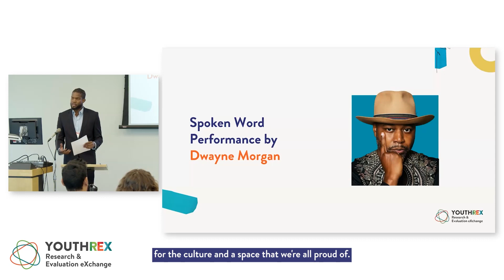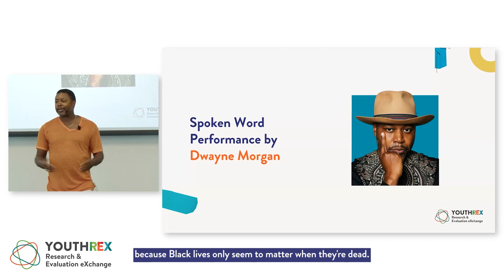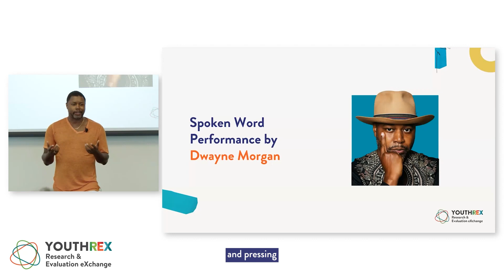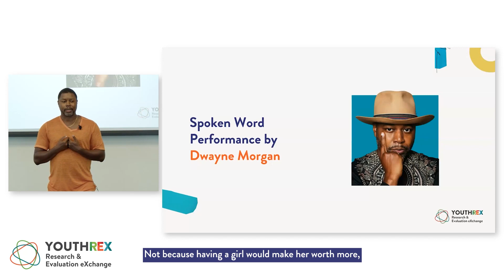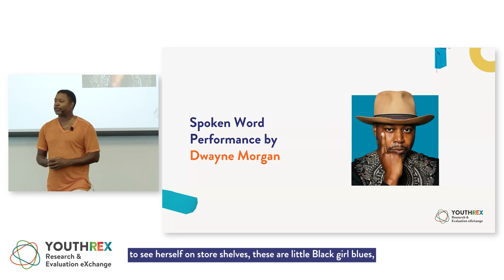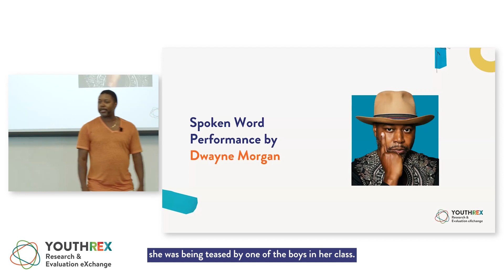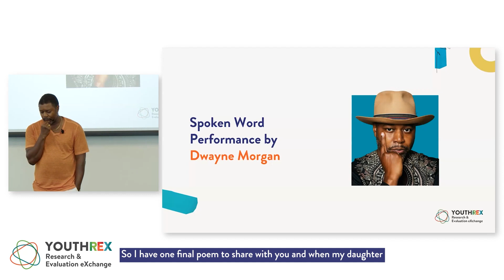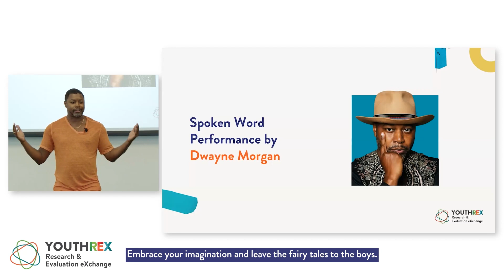Visioning Transformative Youth Work // SpokenWord Performance by Dwayne Morgan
We were so privileged to welcome Dwayne Morgan to perform several poems at our event, Visioning Transformative Youth Work: Collaborative Design Day. YouthREX planned this event to foster networking, connection, and dialogue among youth work stakeholders.

Morgan started his talent production company Up From The Roots in 1993 while he was still a student in high school. Today he spends his time sharing his poetry and the secrets to his success with audiences throughout North America, the Caribbean, and Europe. Morgan spends countless hours working with young people and advocating for gender equality through his work. As a speaker, Morgan is dynamic, engaging, and down to earth; he can often be found sharing his story, and the philosophies that have helped him to remain relevant in the ever changing entertainment industry.